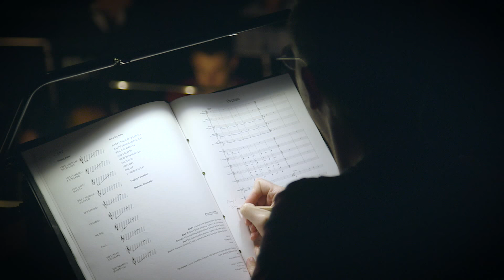Compiling a NEW critical edition of Kiss Me, Kate | David Charles Abell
Conductor David Charles Abell discusses the making of his new critical edition of Cole Porter's score for Kiss Me, Kate, as he conducts a brand new production of the hit musical at Opera North in 2015.

UK TOUR INFO 2015

Mon 21 Sep – Sat 31 Oct | Leeds
Fri 6 & Sat 7 Nov | Newcastle
Fri 13 & Sat 14 Nov | Salford Quays
Fri 20 & Sat 21 Nov | Nottingham